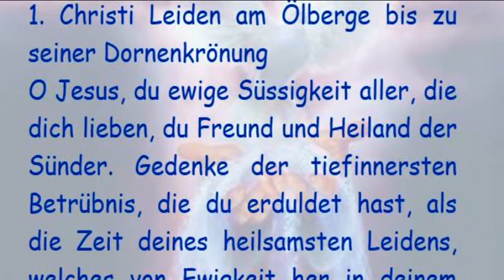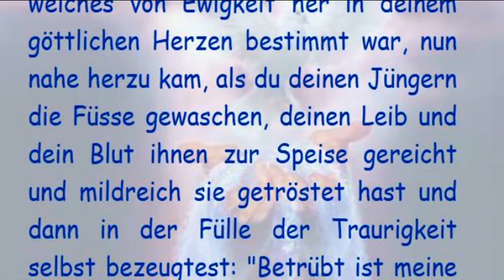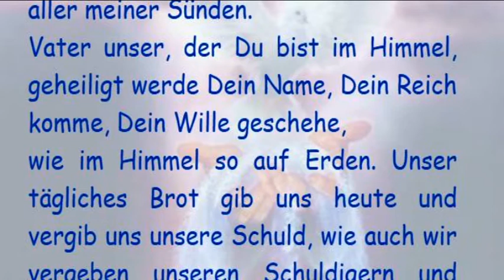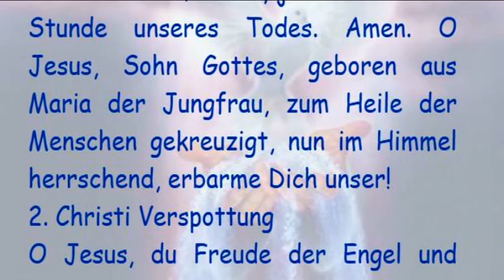1/15 Gebete der Heiligen Birgitta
1. Christi Leiden am Ölberge bis zu seiner Dornenkrönung

O Jesus, du ewige Süssigkeit aller, die dich lieben, du Freund und Heiland der Sünder. Gedenke der tiefinnersten Betrübnis, die du erduldet hast, als die Zeit deines heilsamsten Leidens, welches von Ewigkeit her in deinem göttlichen Herzen bestimmt war, nun nahe herzu kam, als du deinen Jüngern die Füsse gewaschen, deinen Leib und dein Blut ihnen zur Speise gereicht und mildreich sie getröstet hast und dann in der Fülle der Traurigkeit selbst bezeugtest: "Betrübt ist meine Seele bis in den Tod, bis zum Sterben!" Gedenke aller Qual und Bedrängnis, die du vor deinem Kreuzestod erlitten hast, als du nach dreimaligem Gebete und blutigem Angstschweiss von deinen Jüngern verraten, von deinem Volke gefangen, falsch angeklagt, von deinen Richtern ungerecht verurteilt, in der auserwählten Stadt, in hochfestlicher Zeit unschuldig verdammt, deiner Kleider beraubt, mit Fäusten geschlagen, an eine Säule gebunden, gegeisselt, mit Dornen gekrönt und mit unzähligen anderen Unbilden misshandelt wurdest. Durch das Andenken dieser Leiden verleihe mir, o Herr mein Gott, wahre Zerknirschung, würdige Genugtuung und Nachlassung aller meiner Sünden.

Vater unser, der Du bist im Himmel, geheiligt werde Dein Name, Dein Reich komme, Dein Wille geschehe,

wie im Himmel so auf Erden. Unser tägliches Brot gib uns heute und vergib uns unsere Schuld, wie auch wir vergeben unseren Schuldigern und führe uns nicht in Versuchung, sondern erlöse uns von dem Übel. AMEN.

Gegrüsset seist Du Maria, voll der Gnade, der Herr ist mit Dir! Du bist gebenedeit unter den Weibern und gebenedeit ist die Frucht Deines Leibes Jesus, Heilige Maria, Muttergottes, bitte für uns arme Sünder, überflute die ganze Menschheit mit dem Gnadenwirken Deiner Liebesflamme, jetzt und in der Stunde unseres Todes. Amen. O Jesus, Sohn Gottes, geboren aus Maria der Jungfrau, zum Heile der Menschen gekreuzigt, nun im Himmel herrschend, erbarme Dich unser!